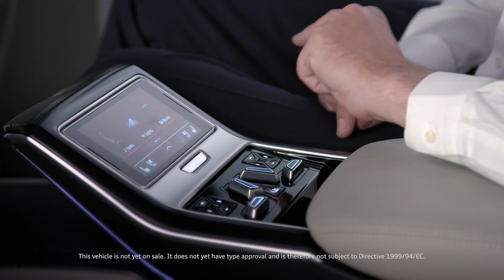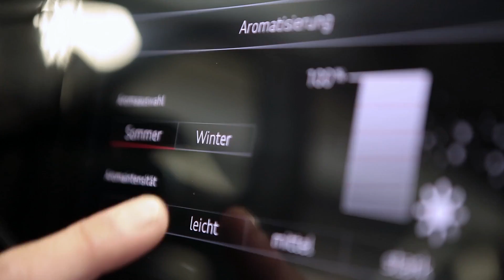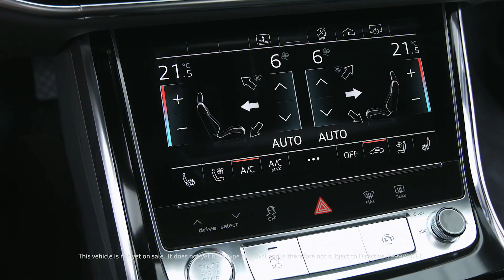Motorhead presents new Audi A8